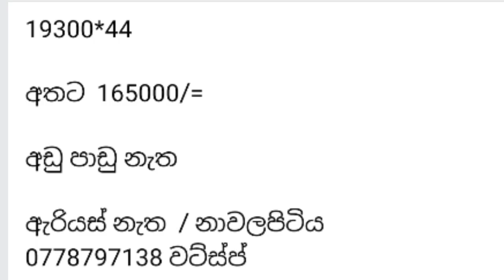සුපිරි ත්‍රීවිල් රථයක් 🛺 second hand threeweel 🛺 low budget threewheel🛺 Lassana world 🛺🛺🛺🌎🛺🛺